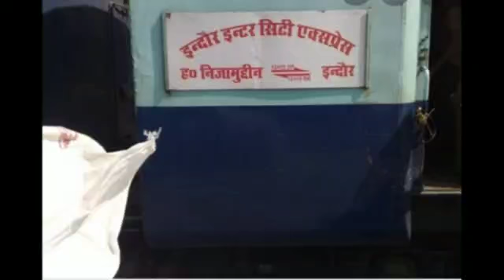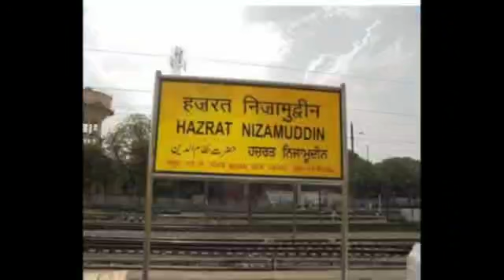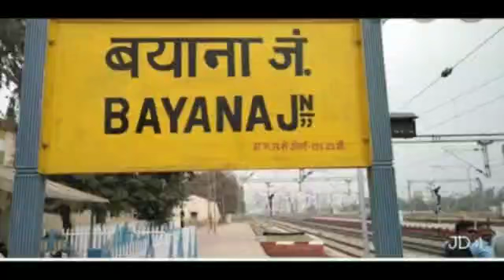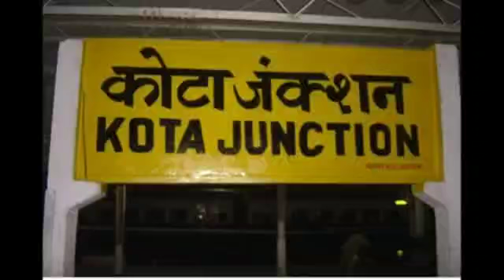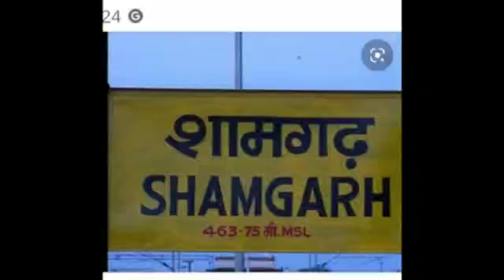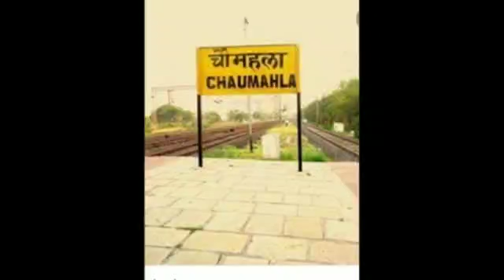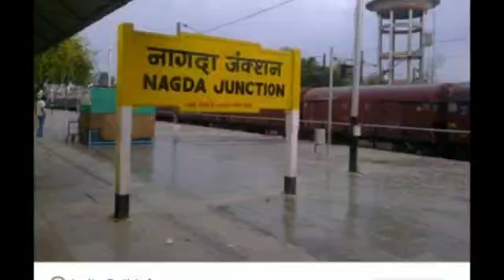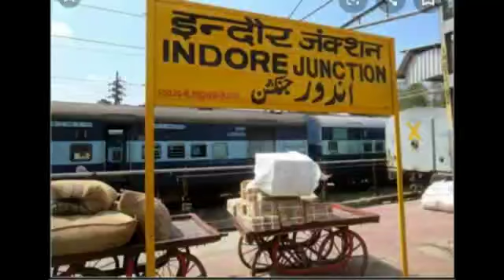INFORMATION ABOUT INDORE INTERCITY EXPRESS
Book Now

About Intercity Express (12416)

Intercity Express runs between New Delhi Railway Station and Indore Junction Bg . Regarding Intercity Express timings, this train departs at 22:00 from the source station to arrive at the destination station at 11:40 . Total duration of the train from New Delhi Railway Station to Indore Junction Bg is 1d 13h 40m.

You can check Intercity Express (12416) seat availability through Goibibo and also do Tatkal ticket booking. Tatkal ticket booking window opens at 10:00 AM for AC class and at 11:00 AM for sleeper class. Goibibo’s easy train ticket booking procedure and exciting offers allow users to book their train tickets at the lowest possible prices. Goibibo also offers change of IRCTC password in case you have forgot IRCTC password. Also you can get your IRCTC username on Goibibo, in case you have forgot IRCTC userid. Goibibo in collaboration with Indian railways also offers IRCTC registration and signup through its IRCTC Create User Id page As per Indian Railways and IRCTC guidelines, a female senior citizen of minimum 58 years of age is eligible for 50% concession and a male senior citizen of minimum 60 years is eligible for 40% concession. It is important to note that this concession can not be availed on the tickets of Suvidha, Garibrath, Humsafar, Gatiman and Vande Bhara trains. You can pay for the food separately as it is not included in the price of Intercity Express rail ticket. Thali meals, combos, beverages and different varieties of snacks are available. There are a number of ways to order food on your train journey. You can book a meal in the Indian Railways by calling at 1323, text to 139 or by visiting online IRCTC website and through pantry car.